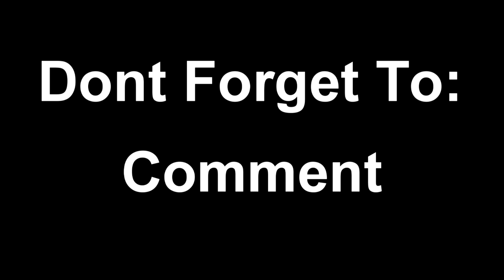Another Day Goes By (8-12-09)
August 12th, 2009.  Its a Wednesday.

It rained last night.
The rain was nice.
Four word sentences.
Shit, That was three.

sxephil philip defranco
sxephil philip defranco
sxephil philip defranco

sxephil philip defranco
sxephil philip defranco
sxephil philip defranco

sxephil philip defranco
sxephil philip defranco
sxephil philip defranco